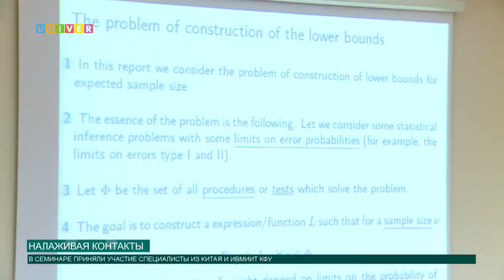Налаживая контакты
Первые шаги к совместному сотрудничеству сделаны. 2 сентября в Казанском федеральном университете завершился международной семинар с участием специалистов из Китая и России.